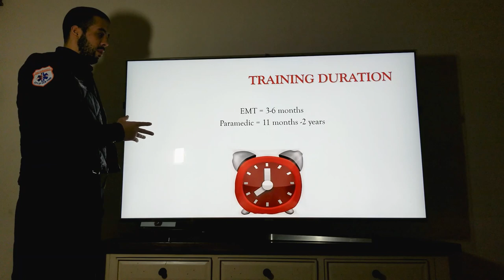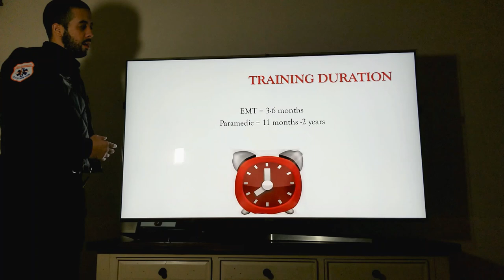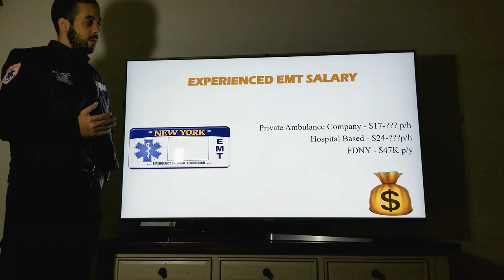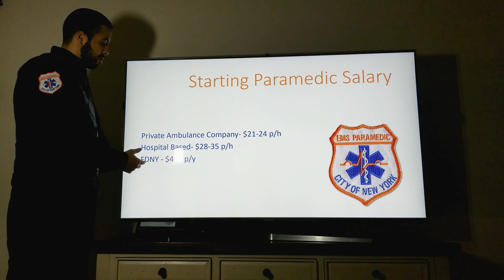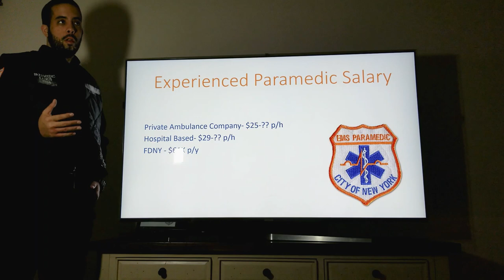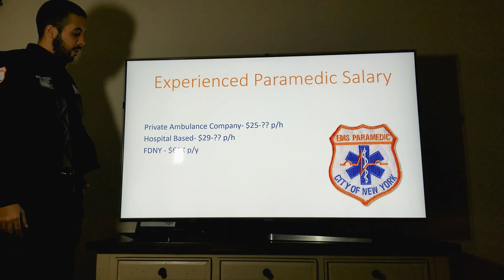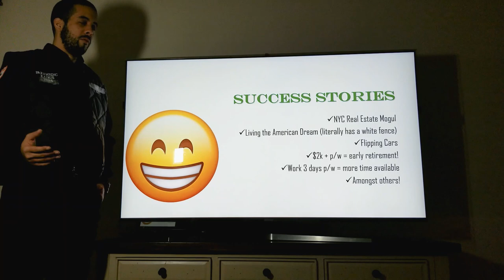NYC EMT & Paramedic Salary| NYC Ambulance 🚑 | NYC EMT Paramedic / Medical Doctor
In this video I go over the education requirements to be a EMT and paramedic, the training duration for each and the income you can expect in the NYC area when starting out and after gaining experience. Also, I mention the top 3 employment opportunities for a NYC EMT and paramedic. I hope this helps!